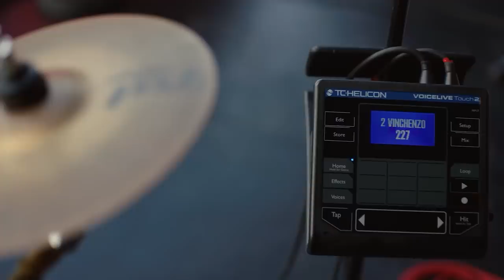RESCATANDO HUEVADAS - EP 2 CHICLAYO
"Rescatando huevadas" es un nuevo contenido de NO SOMOS TV, donde pasaremos los programas que por diferentes motivos no salieron en HABLANDO HUEVADAS. Este contenido saldrá todos los sábados y no reemplaza el contenido de los domingos. Esperamos que lo disfruten. GRACIAS